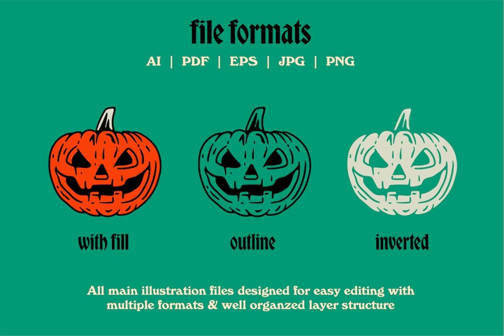Halloween Madness Graphic Stocks Graphic Download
Immerse yourself in the artistic pandemonium of Halloween with this lively array of graphic stocks. Perfect for personal or commercial endeavors, boasting 40+ editable vector assets. A rich resource for designers desiring to magnify their craft.